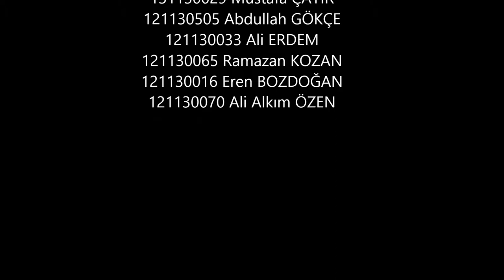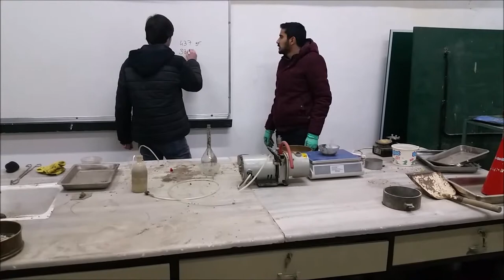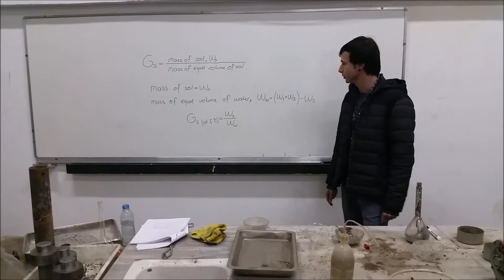Specific Gravity of Soil Solids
Prepared by:

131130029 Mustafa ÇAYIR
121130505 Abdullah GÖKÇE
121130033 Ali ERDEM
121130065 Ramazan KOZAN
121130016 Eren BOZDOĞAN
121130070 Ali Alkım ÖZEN